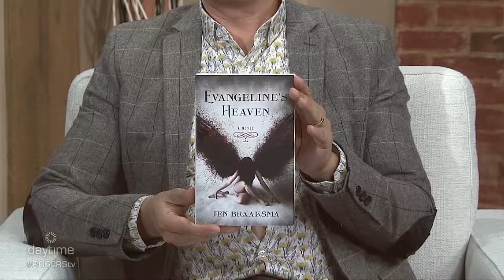Evangeline's Heaven | Rogers tv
Author and Book Coach  Jen Braaksma tells us about her new book, "Evangeline's Heaven" and describes the role of a book coach.